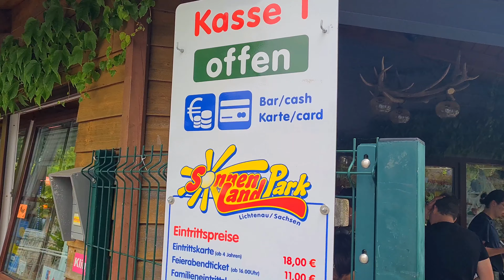Distracție maximă în parcul Sonnenlandpark din Lichtenau/Chemnitz!!!